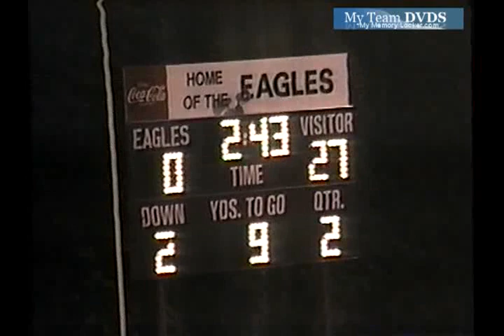Central vs Chesnee 1998 South Carolina Football (3 of 3)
GloryYears.com Presents - Central vs Chesnee 1998 South Carolina Football (3 of 3)-V2029